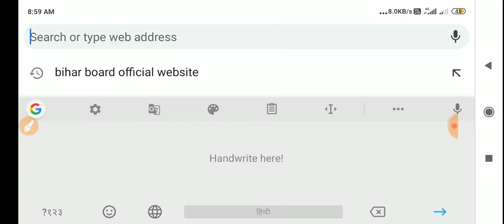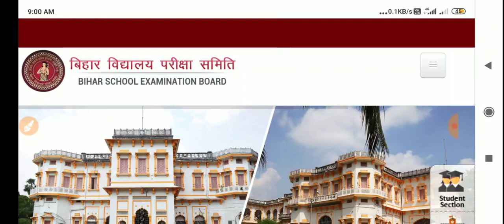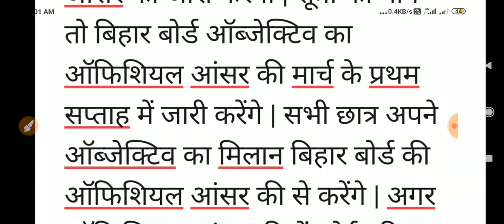मैट्रिक इंटर परीक्षा ऑफिशियल आंसर शीट जारी||Bihar Board 10th 12th Official Answer Key 2020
अभी अभी बड़ी खबर बिहार बोर्ड का ऑफिशियल आंसर की हुआ जारी/Bihar Board 10th 12th Official Answer Key 2020